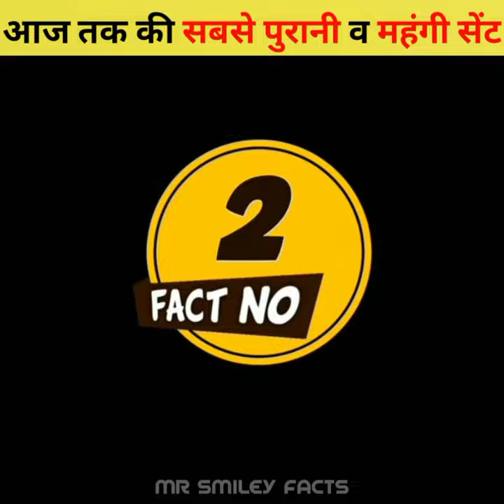आज तक की सबसे पुरानी व महंगी सेंट 😱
without ear rabbit
without ear bunny
yamakazi 55 year old whisky
ganesh ji in indonesia
ganesh ji murti in indonesia
petrol diesel crisis in india
petrol diesel shortage in india
petrol diesel india me kahan se aata hai
petrol diesel car ban in india

★ Myself yorkar from UP 😍